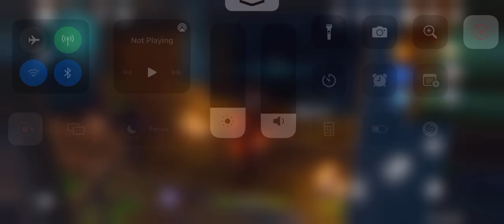Neko: The stone humans troubles